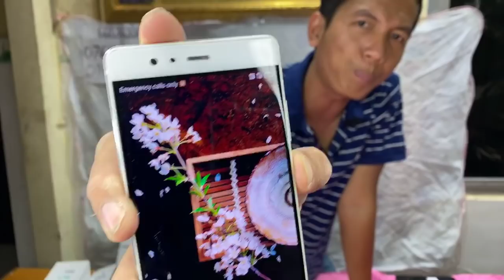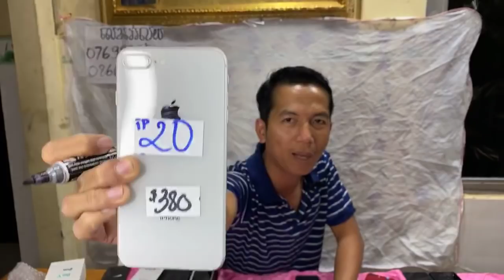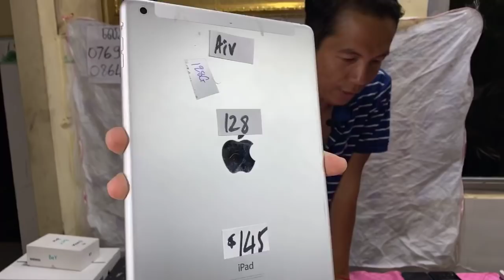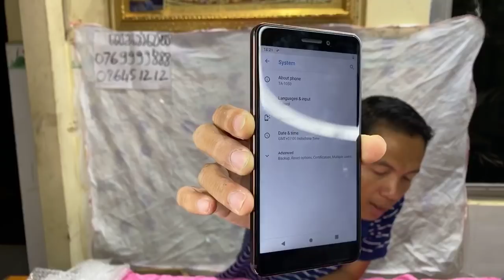ចុះខ្លាំង Note9 6G|128 $300-$320, 8G|512G​ $350-$360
Note9 6G|128 $300-$320, 8G|512G​ $350-$360
iP XsMax 256G Black $680, Gold 256G $720
iP 6Plus 64G $135-$145 ស្អាត, iP6 64G $90
S10 5G 8G|256 $430-$460 ស្អាត fullset ធានា
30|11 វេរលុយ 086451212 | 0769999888